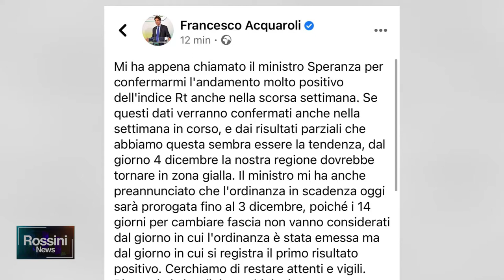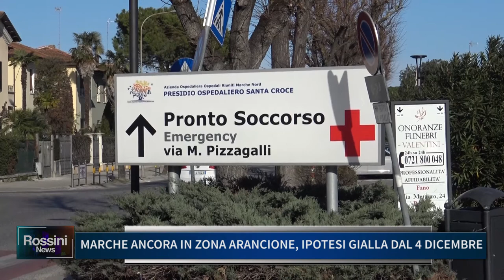MARCHE ANCORA IN ZONA ARANCIONE, IPOTESI GIALLA DAL 4 DICEMBRE